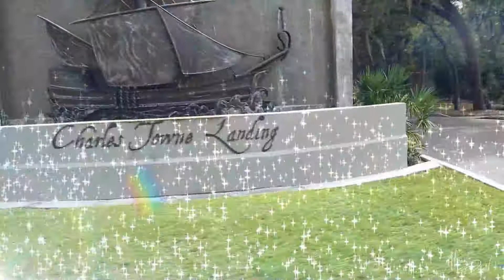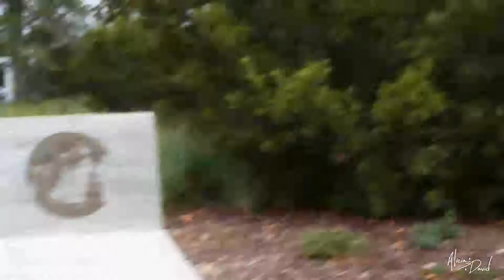Alicia & David Steed | 2011 Wedding | Charles Towne | Cin x Frankie Guzman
Steed Wedding Music video